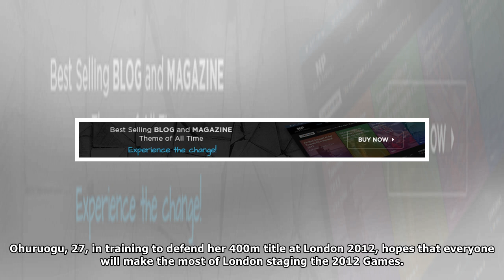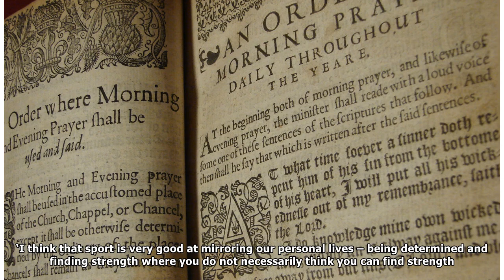Church of England releases special prayer for London Olympics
Christine Ohuruogu and Rev Christopher Woods. Christine Ohuruogu and Rev Christopher Woods. THE Church of England has released a special prayer for the London 2012 Games. It is hoped that A Prayer In ...